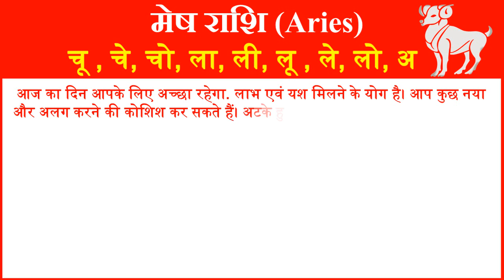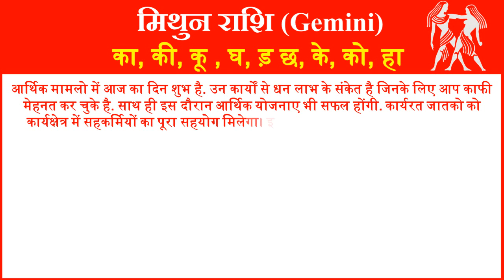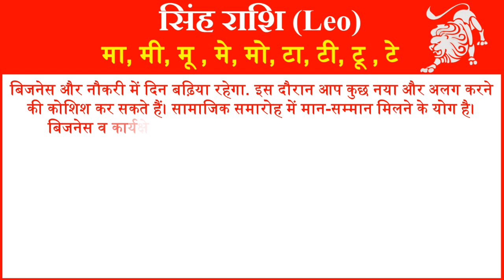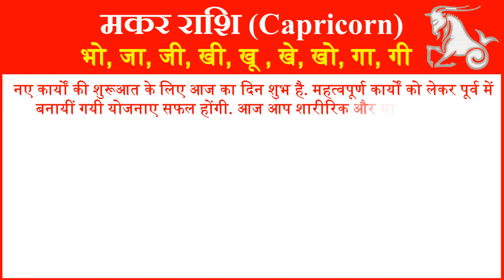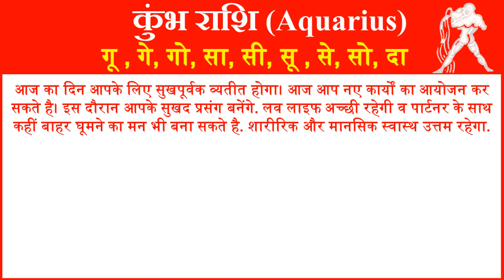Aaj ka Rashifal Today Horoscope in Hindi Daily राशिफल 15 दिसंबर 2018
आज हम आपको 15 दिसंबर 2018 का राशिफल हिंदी में बताने जा रहे है यहां पर आप सभी 15 राशियों का दैनिक राशिफल जान सकते है. तो आईये जानते है सभी 12 राशियों के लिए 15 दिसंबर 2018 आज का राशिफल (15 December ka Rashifal) कैसा रहेगा.